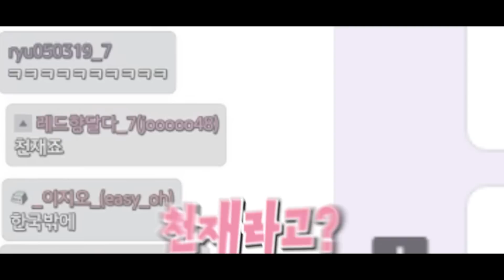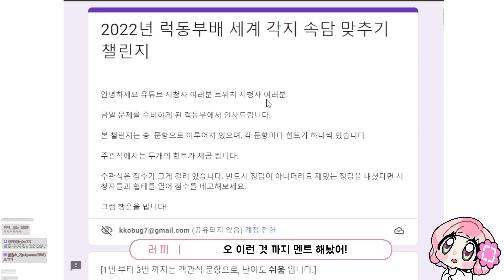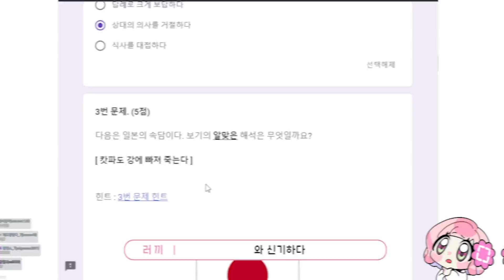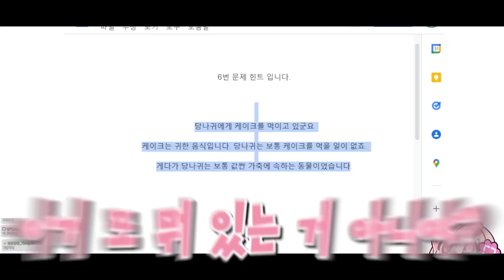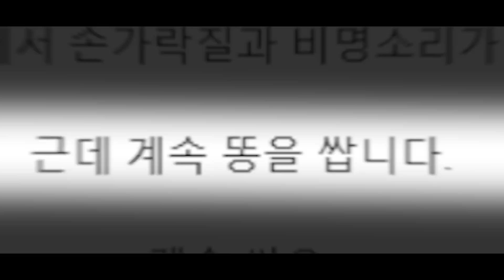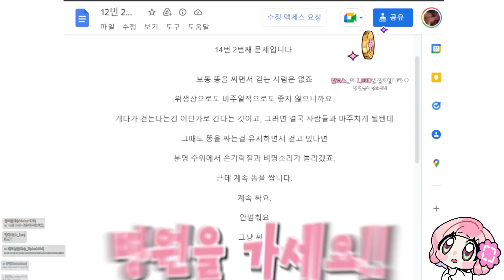이게 왜 정답이지?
✿ 편집자: 하누님
✿ 썸네일: 시루시루님

♬ 아웃트로
○Track: Crusaderp - Oe route two